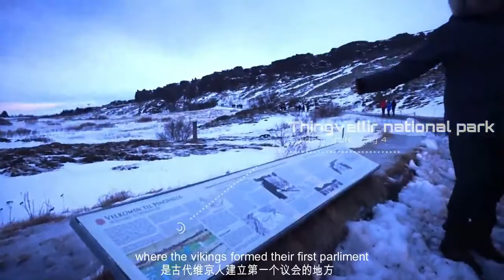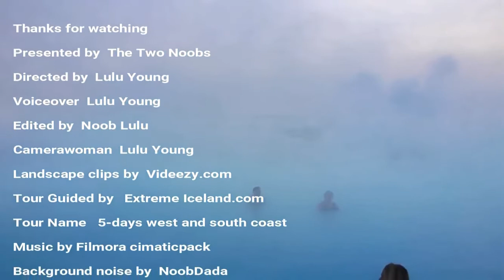Game of Thrones Film Locations in Iceland | Iceland Travel Vlog |权力的游戏冰岛行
Hello!  As GOT fans, our main mission of this trip is to find the Game of Throne filming locations in Iceland. Guess how many we found!!

It's all about cliche！！

This is part 2 for Day4-7 of our trip.

Part 2 : Golden Circle & South Coast & Blue Lagoon:

Our  itinerary:

Day1&2: Reykjavik :
Hallgrímskirkja the "rocket church", Harpa the concert hall,
Sólfar the ‘Viking boat’, and the Aurora!

Day 3&4:  West Coast & Snæfellsnes Peninsula:
Mt. Stapafell , Deildartunguhver Geothermal springs, Hraunfossar 'lava waterfall', Gatklettur the 'Arch Rock', Black Sand Beach, Kirkjufell Mountain ' the white walker inhibitor', Icelandic horse farm.

Day 5-7 : Golden Circle & South Coast
The Golden Circle - Gullfoss , Geysir & Thingvellir National Park
Fjaðrárgljúfur canyon the Game of Thrones valley,
Jokulsarlon glacier lagoon, Diamond Beach,
Black sand beach Reynisfjara, the sneaky waves beach,
Ice Glacier hiking, Blue Ice cave

Day 8 : Blue Lagoon
Tour Guided by   ExtremeIceland.com
Tour Name   5-days west and south coast
Edited by  Noob Lulu
Drone clips by TimeLapseFootage.com
The Night King    Noob Dada
Presented by   The Two Noobs
Last Words  GGWP Epic Place
Game of Throne clips: HBO
大家好 这次我们去了世界的尽头 冰岛
冰岛的冬天真的是好冷 但是景色不错哦

经验总结，一个菜鸟版的冰岛旅行攻略：
一定要穿暖，一定要防滑，一定要防水，一定要防风！

欢迎小伙伴们留言讨论 哈哈哈哈